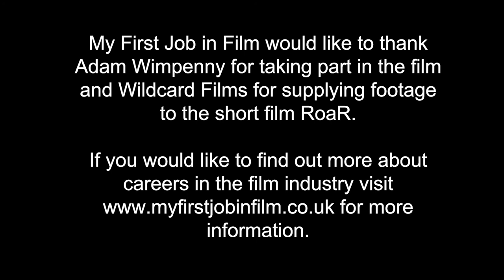Director Adam Wimpenny on his short film RoaR.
Screen Daily's rising star Adam Wimpenny, sat down to chat with MFJF about the short film 'RoaR' that enabled him to gain representation and move forward to make his first feature film, 'Blackwood'.

If you would like to know more about careers in the film industry, visit us